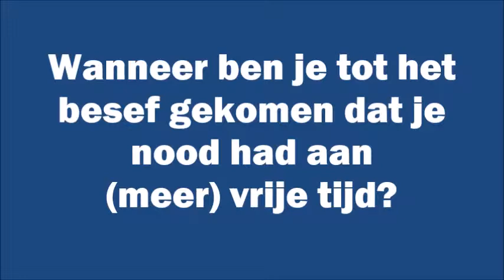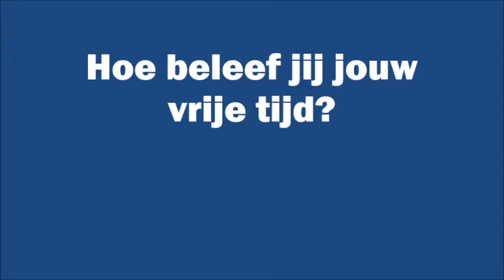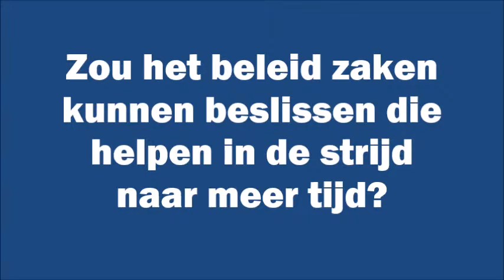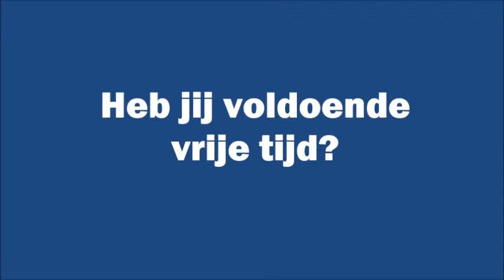Week van de tijd - Het verhaal van Gisele